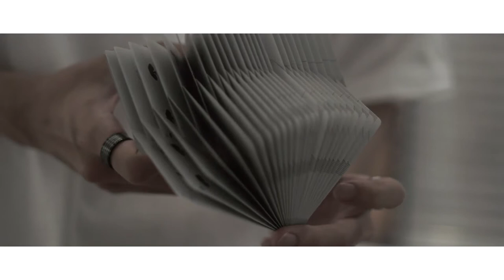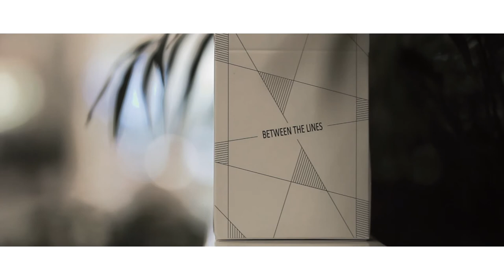BETWEEN THE LINES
SONG : Aether - Catharsis
Place : 수원역 롯데몰